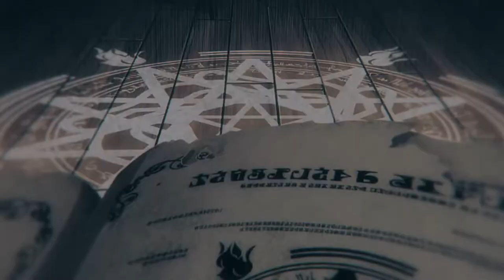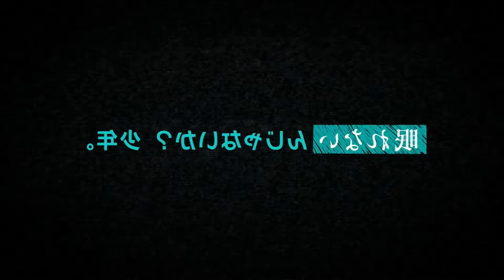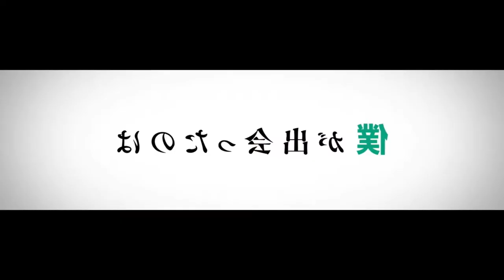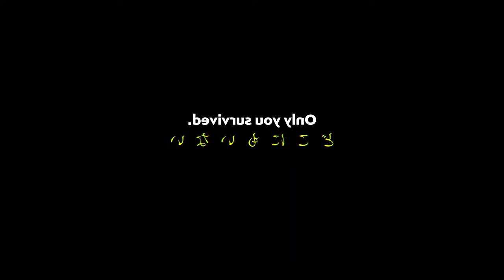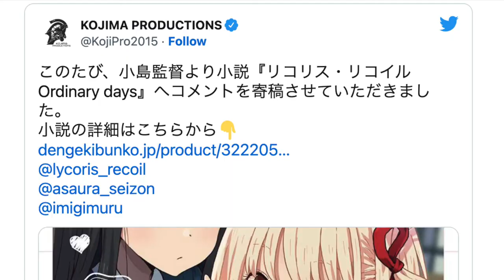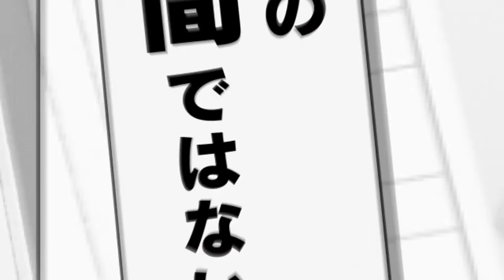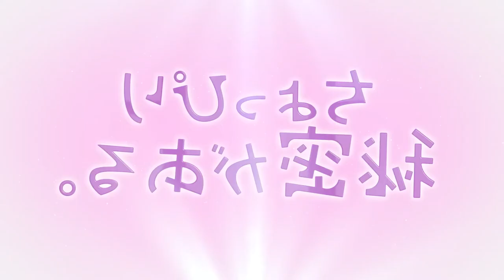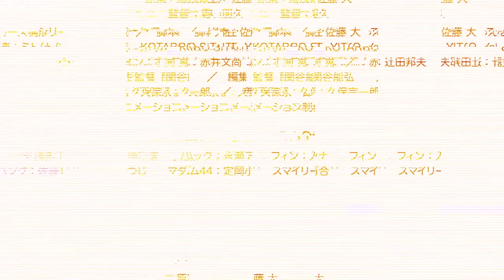CALL OF THE NIGHT, LYCORIS RECOIL & MORE ANIME REVIEWS! | SUMMER SEASON 2022